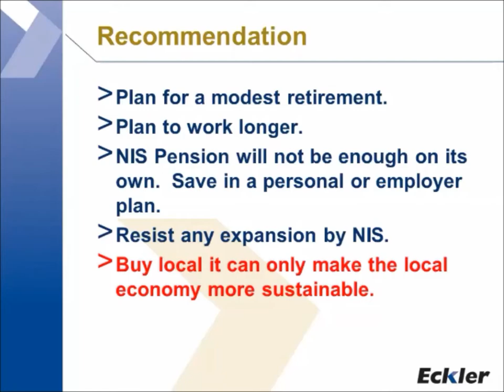Planning For A Better Retirement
Charles Herbert, Principal at Eckler Ltd., advises how to refine your retirement savings plan at the 2012 Fortress Investment Forum.